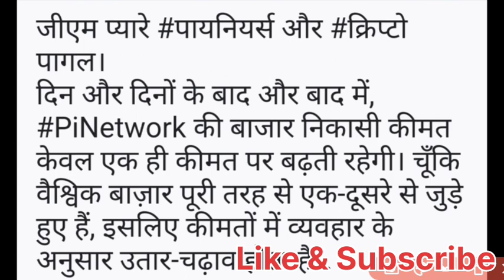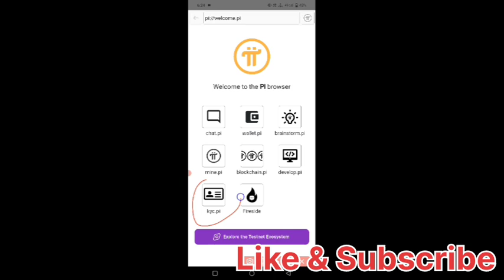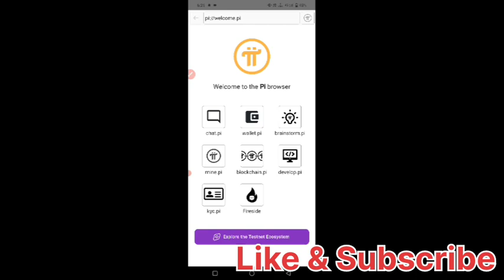Pi Network Listing/Pi 4 दिन और Mainnet /Pi Network New Update/Pi Network Price Prediction/pinetwork